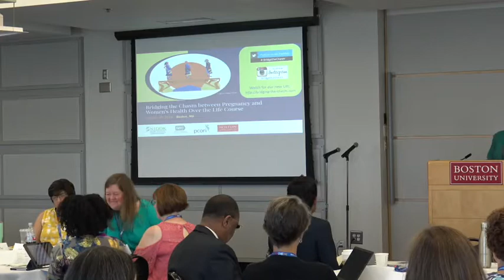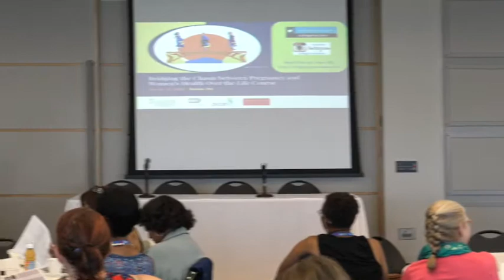Bridging the Chasm Lois McCloskey